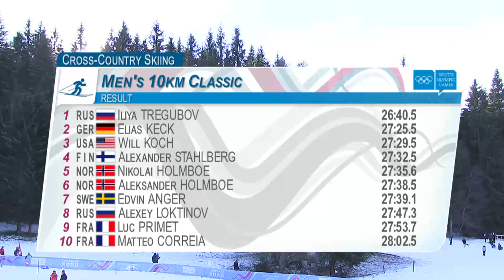รับชม Cross Country Skiing Men's 10 KM Classic , Day 12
รับชม Cross Country Skiing Men's 10 KM Classic Lausanne 2020 , Day 12
ติดตามผลงานนักกีฬาไทย และต่างประเทศผ่าน StadiumTH ได้ทุกช่องทาง